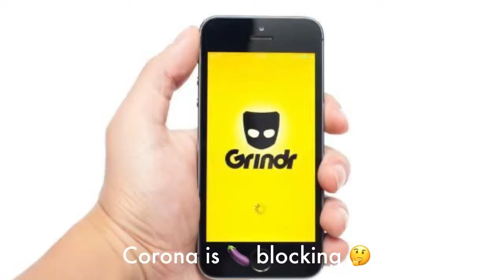NK Tribe Chat Ep. 2 ft. Fatman Scoop and AryannaStarXXX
Check out the trailer for Ep. 2. If you enjoyed the last episode, this one will have you in stitches. Come through as chill with @aryanastarr1 and @fatmanscoop. Click the linktree url for all social dets.